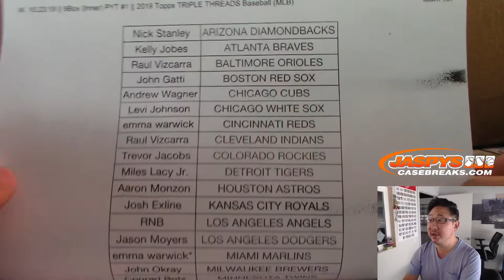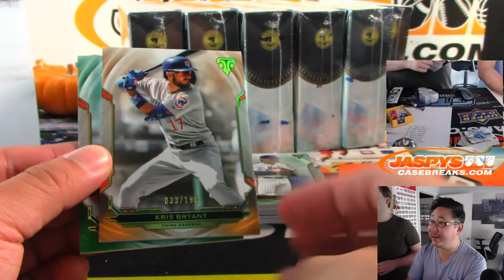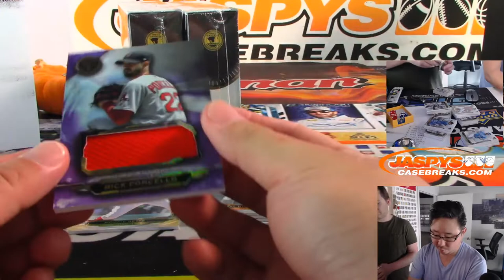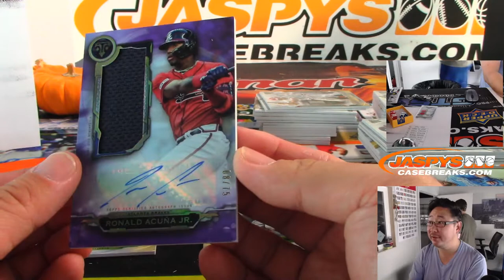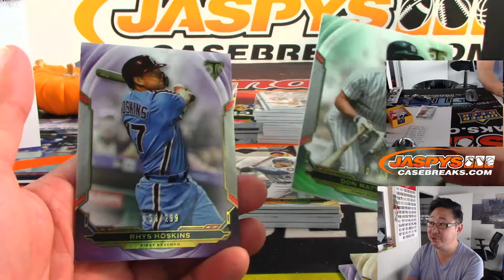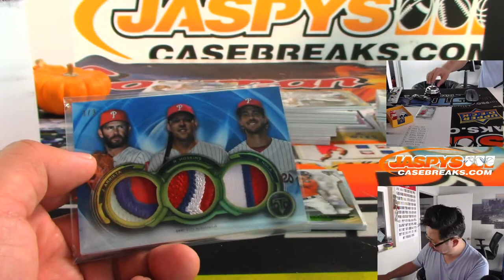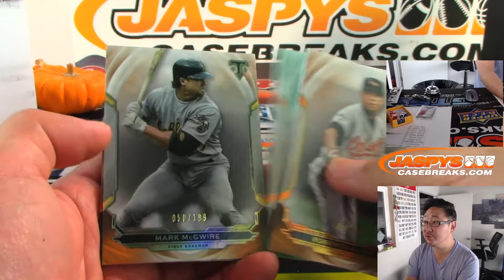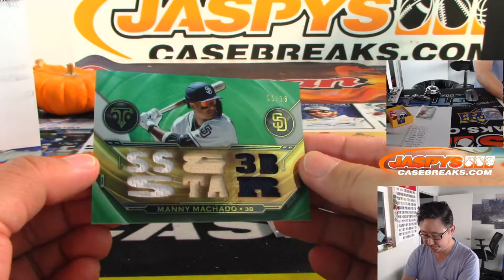W, 10.23.19 || 9Box (Inner) PYT #1 || 2019 Topps TRIPLE THREADS Baseball (MLB)